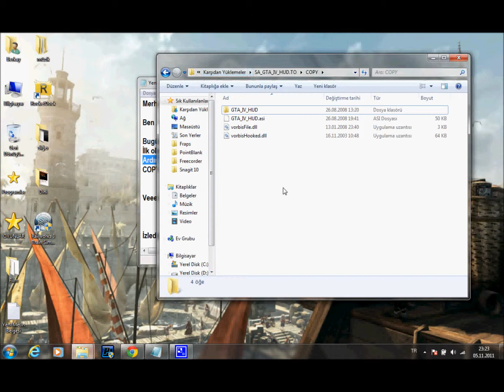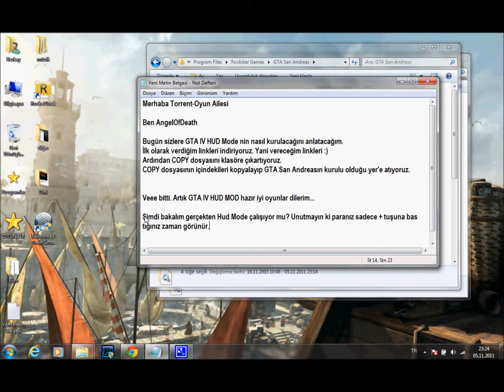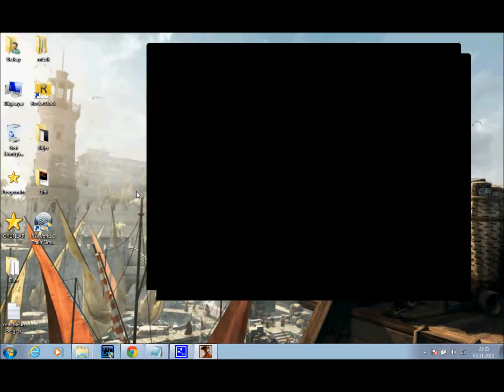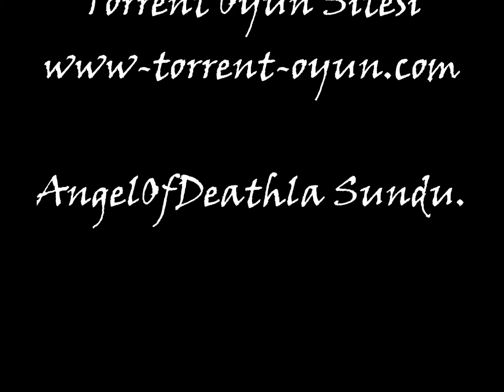How To Gta Sa Gta IV Hud Mode.